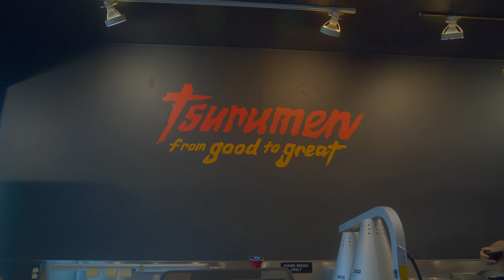VLOG_095: in which we embark on a food crawl through new england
Get that shit out of his face!